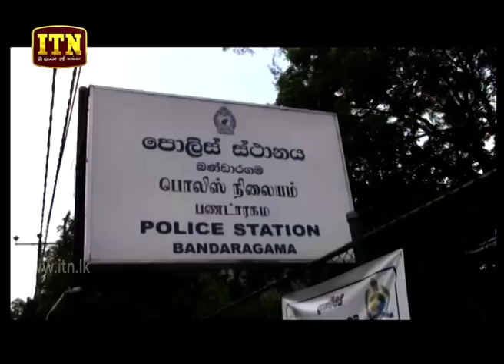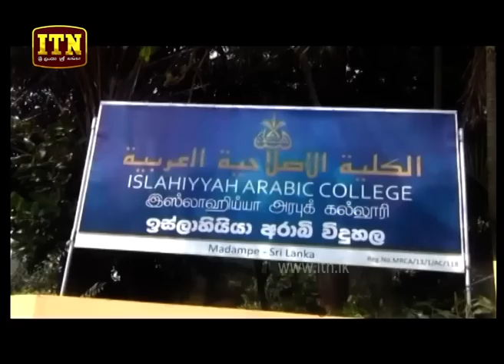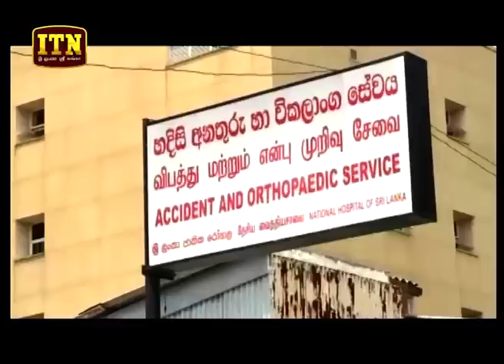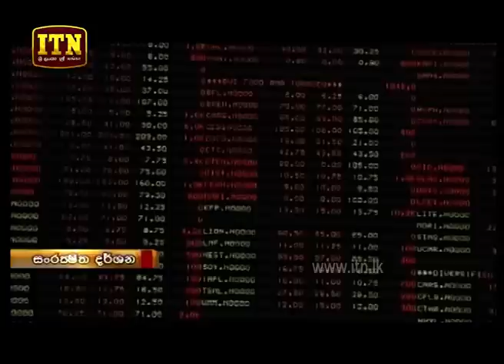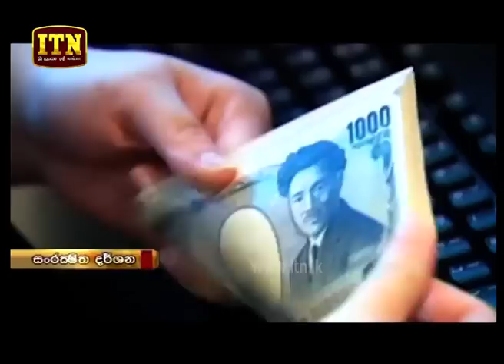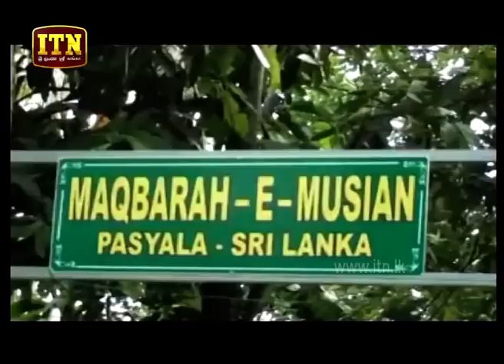ITN News 2019-04-25 | 12.00 PM